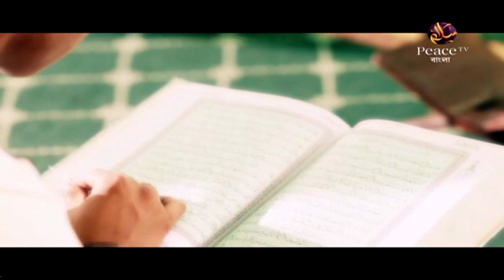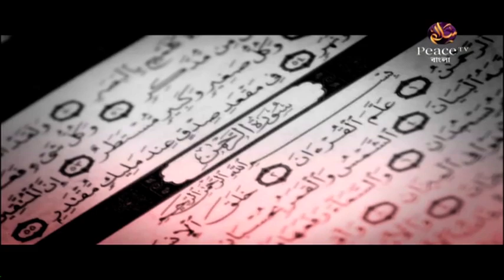১৩. পারিবারিক আদর্শ। শাইখ আব্দুর রাজ্জাক বিন ইউসুফ। পিস টিভি বাংলা